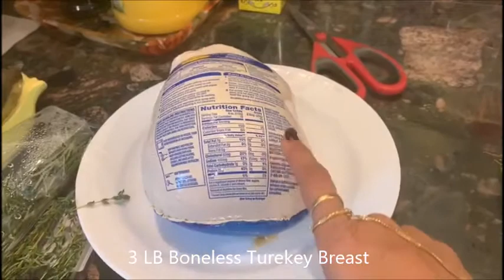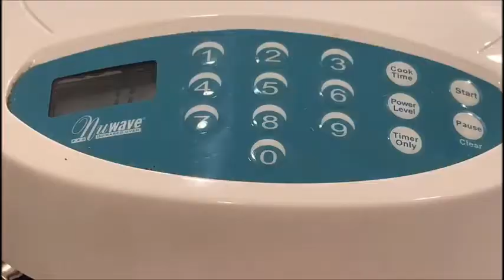Boneless Turkey Roast for Thanksgiving.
Boneless Turkey Breast Roast for Thanksgiving. Vlog in Marathi